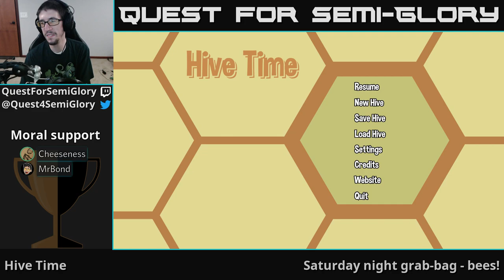Saturday Night Grab-bag - Hive Time